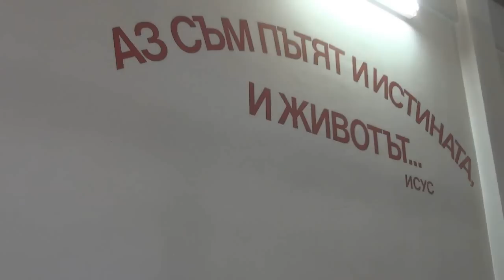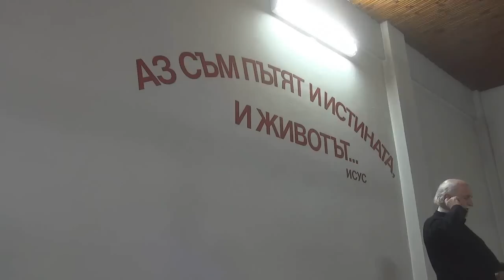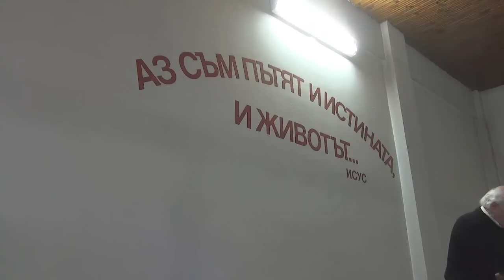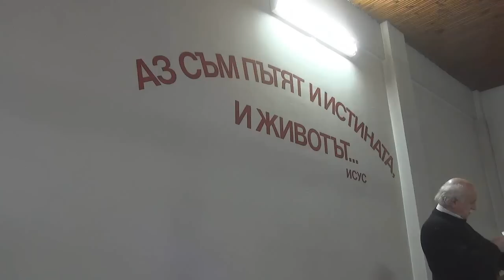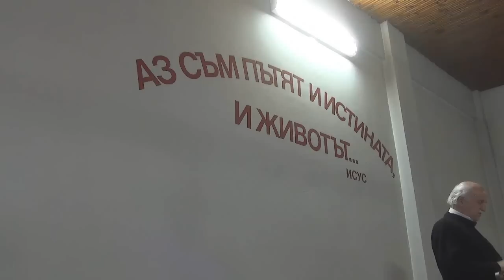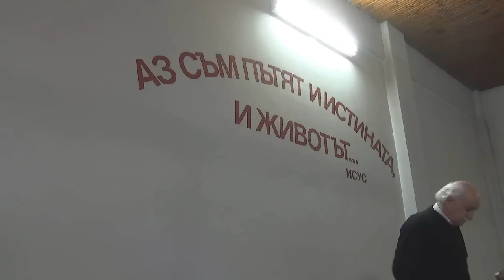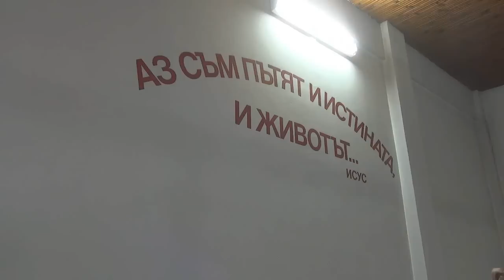2015.03.28: Деяния 15